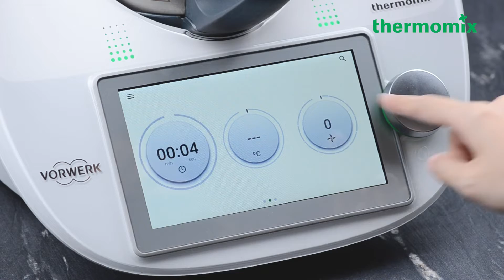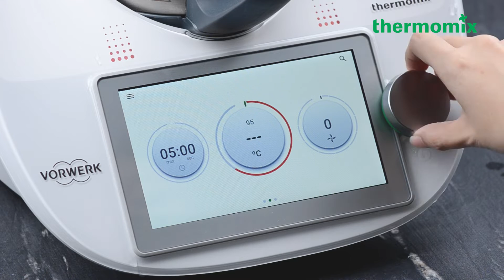Thermomix® Recipes - Chicken Biryani Rice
This chicken Biryani Rice recipe has captured both our hearts and our stomachs! Deliciously spiced rice with succulent chicken, the Chicken Briyani Rice has got us going for seconds!
Skip the oily kitchens and messy countertops, the Thermomix® has got you covered 💚 From saute to rice cooking, let the Thermomix® do the work while you spend time on those who matter. Try this recipe today!
Interested in more dishes like this? Get the Our Family Favourites Cook Book where this recipe is from, today!  Featuring 64 best recipes shared by our beloved Thermomix® super users that they inherited from their respective culture and tradition, you can now recreate the varieties of dishes that might be forgotten by many. 💚

Ingredients
60 g shallots
3 garlic cloves
15 g fresh ginger slices
10 g coriander leaves
10 g cooking oil
20 g ghee
2 cinnamon sticks
3 cardamom pods
5 cloves
600-700 g chicken, with skin and bone, cut in pieces (5-6 cm)
40 g yoghurt
30 g tomato purée
20 g honey
10 g salt
120 g tomato (approx 1 tomato), cut in quarters
1⁄4 tsp ground turmeric
1⁄4 tsp ground coriander seeds
1⁄2 tsp ground black pepper
1 tsp garam masala
1 bird's eye chilli (chilli padi)
350 g water
300 g Basmati rice, rinsed
80 g raisins, rinsed
2-3 tbsp deep fried shallots
3 tbsp cashew nuts, toasted

Preparation
1. Place shallots, garlic cloves, ginger and coriander leaves in mixing bowl, chop 4 sec/speed 6. Scrape down sides of mixing bowl with spatula.
2. Add cooking oil, ghee, cinnamon sticks, cardamom pods and cloves, sauté 4 min/120°C/speed 2.
3. Add chicken, yoghurt, tomato purée, honey, salt, tomato, ground turmeric, ground coriander seed, ground black pepper, garam masala and bird’s eye chilli, stir fry 5 min/120°C/reverse/speed spoon.
4. Add water, cook 5 min/100°C/reverse/speed spoon.
5. Add rice and raisins, place simmering basket instead of measuring cup to prevent splashing, start Rice Cooker mode. Let stand for 15-25 minutes. Garnish with fried shallots and toasted cashew nuts. Serve warm.